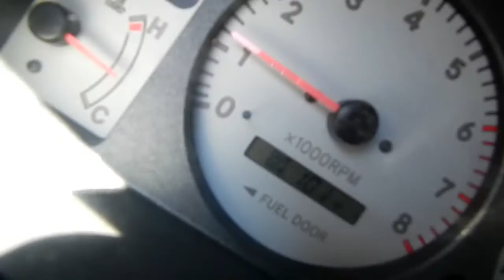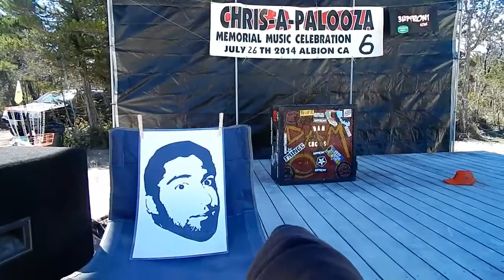CHRIS A PALOOZA 6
Our trip to CHRIS-A-PALOOZA 6